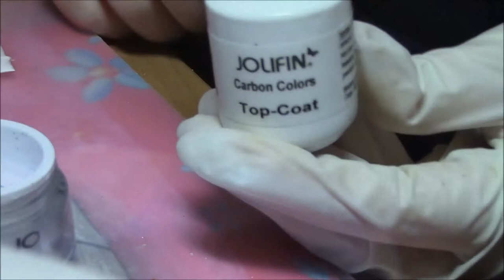Adventskalender 20.12.2014 | Lary TV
Heute gibt es die 20. Folge von meinem Adventskalender !!
Im heutigen Video präsentiere ich euch das dritte Nail Art Tutorial !!
Täglich neue Videos im Dezember !!!

Letztes Video:
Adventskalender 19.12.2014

Lied: Topher Mohr & Alex Elena - Proctor

Meine Kamera